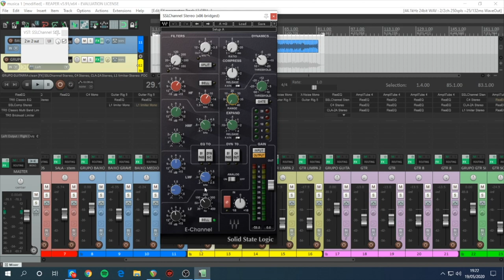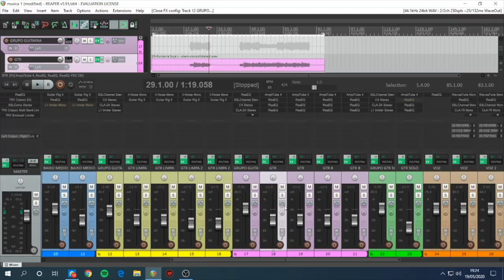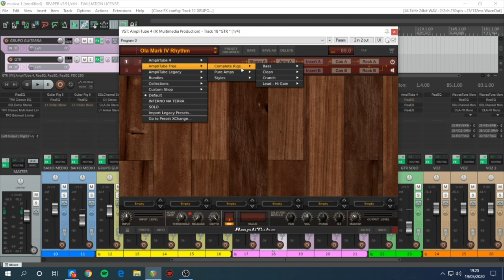DICA DE OURO + MIXAGEM IN THE BOX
🔥 Neste vídeo, além de uma Dica de Ouro para você levar para a vida, eu falo a diferença entre mixagem analógica e "Mixagem in the box", ou seja, mixagem feita 100% dentro do computador.

Deixa nos comentários aí o que querem ver nos próximos vídeos.

Vamos falar de Homestudio, Gravação em casa e outras coisas!